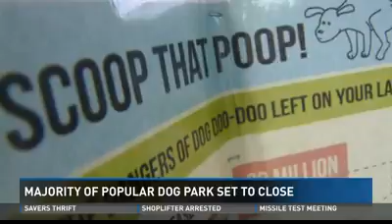Majority of popular dog park set to close 9news com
Lastest News , Showbiz , Sex , ETC